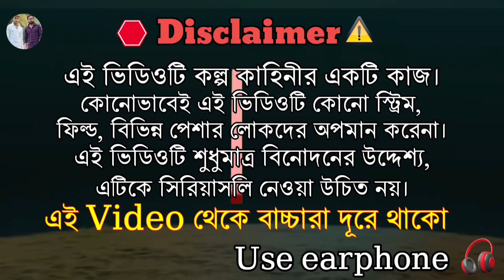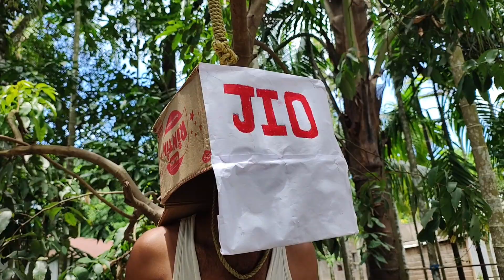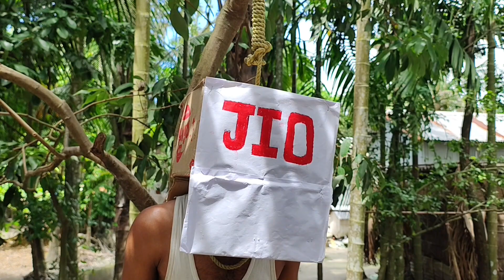Jio Sim Er Fashi ।। জিঅ ছিমের ফাঁসি বাংলা নাটক ২০২৪